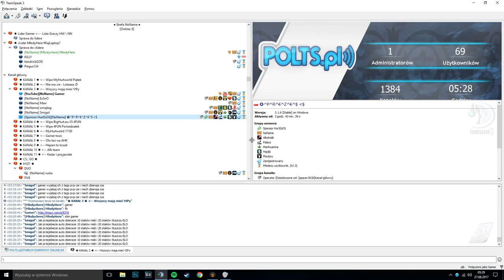Hurtworld #72 BEATBOXER wbija mi na odcinek? Ekipa EX leci z serwera | PVP CAR!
★ Muzyka !

★ Muzyka z końca filmu !
Big Sean - Bounce Back (Vanic Remix)

★ Grafik !

★ Profil Steam !